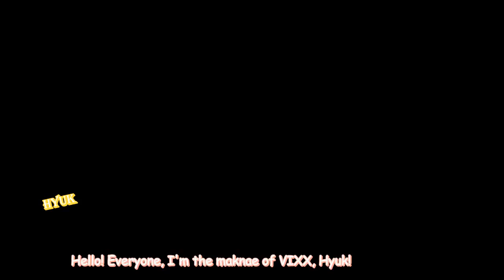VIXX TiO Iced Tea Endorsement Video Message - Hyuk version (eng sub)